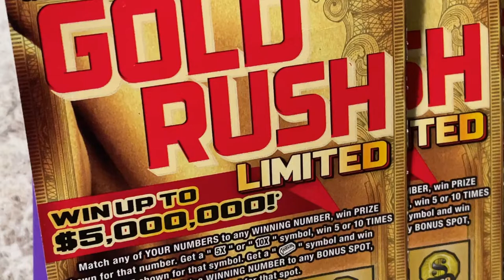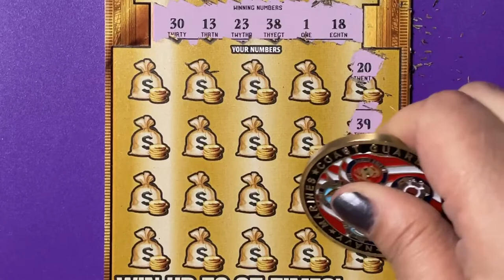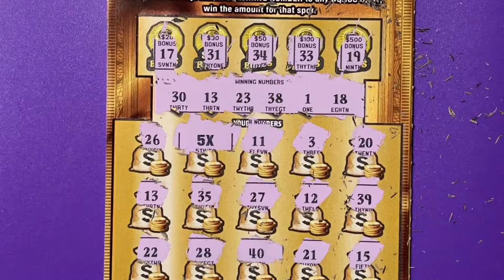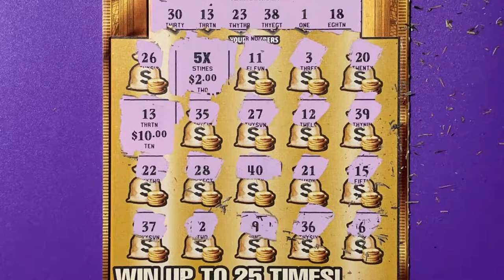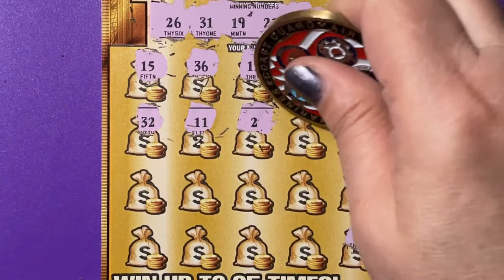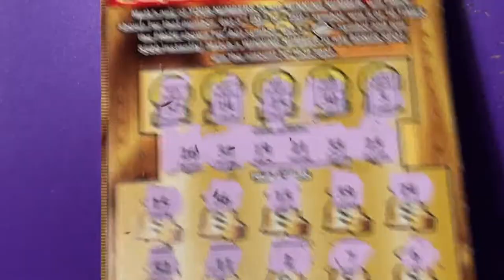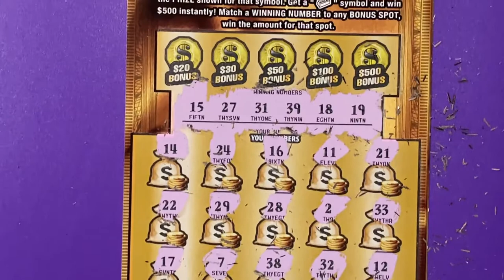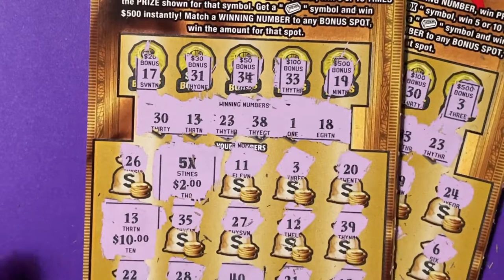GOLD RUSH FROM PUBLIX Part 5 of 5